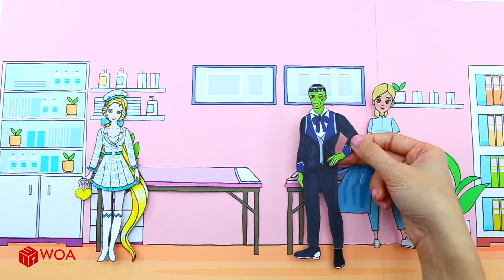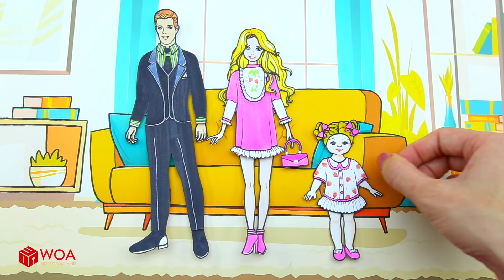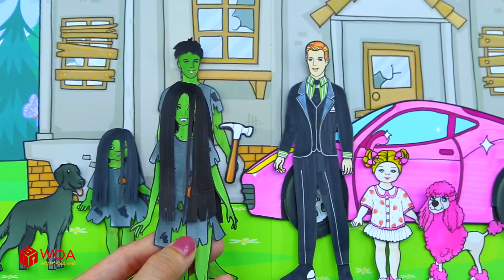Stories Rapunzel & Sadako Dispute lover - Make Costumes Rapunzel & Sadako Paper Dolls - Doll Family